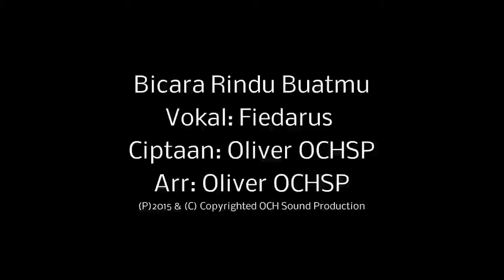Fiedarus_Bicara Rindu Buatmu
Vokal: Fiedarus
Ciptaan: Oliver OCHSP
Arr: Oliver OCHSP